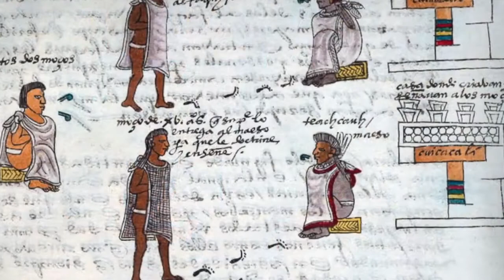Aztec People Were Not Savages (Part 4 of 5)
Featured on A Pretty Lie Instead of an Ugly Truth series [Episode 2], "Attack of the Conquistadors (Part 1)."